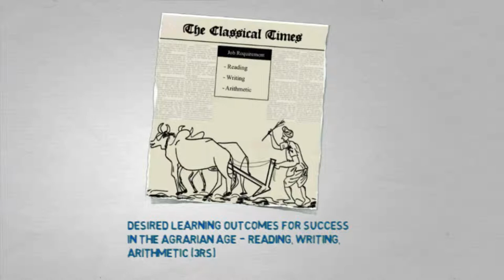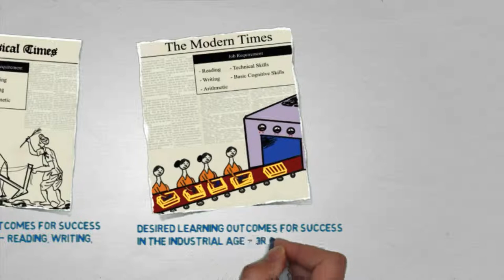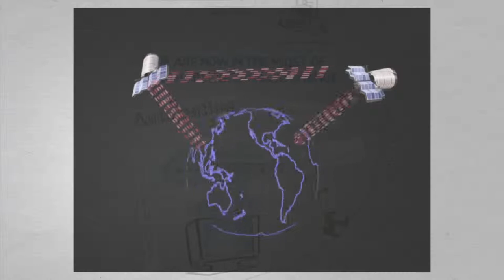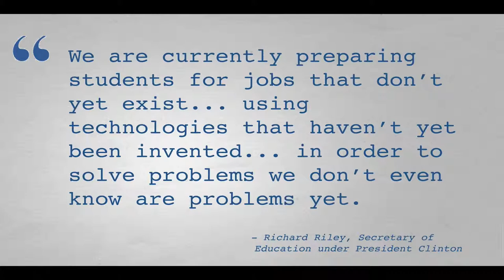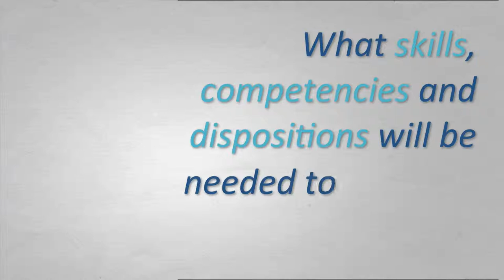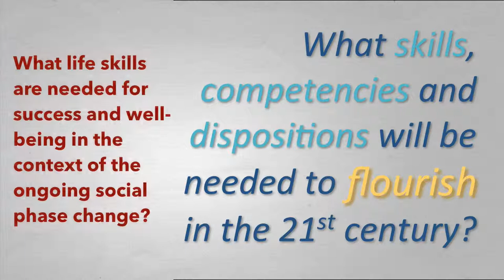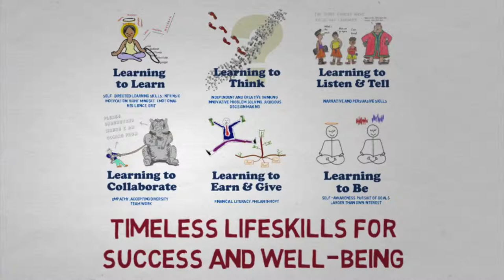21वीं सदी में क्यों भिन्न जीवन कौशल आवश्यक हैं? (Why different life skills for 21st century)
21वीं सदी में समृद्धि के लिय क्यों भिन्न जीवन कौशल आवश्यक हैं?
Why a different set of life skills is needed to flourish in the 21st century?